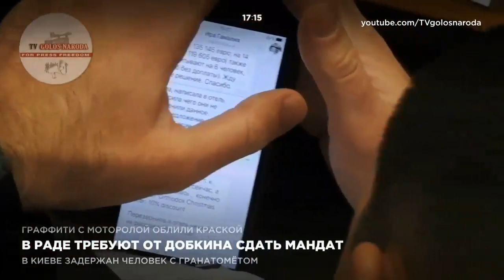В Раде требуют от Добкина сдать мандат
В Верховной Раде Украины потребовали от Дмитрия Добкина сложить мандат депутата